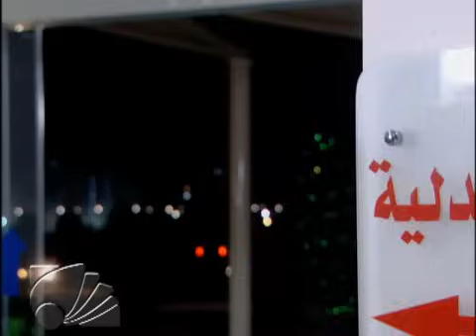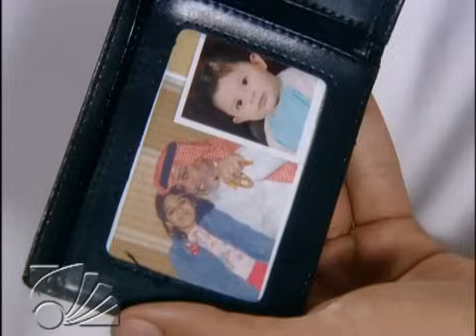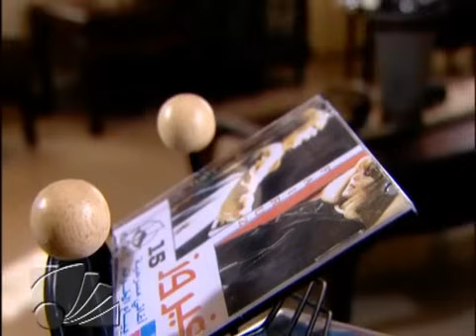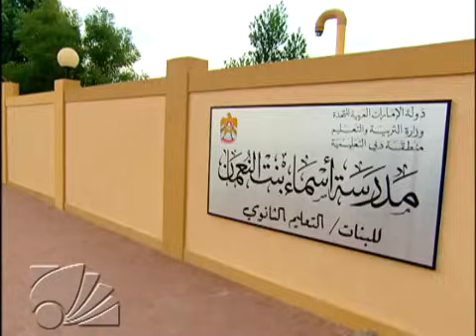أبله نوره - الحلقة 24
لا تنسى الإشتراك لكل جديد شاهد الحلقات كاملة

تدور أحداث المسلسل حول «نوره» (حياة الفهد) المعلمة الغير قادرة على الإنجاب والتي تعيش مع زوجها وشقيقه الذي قامت بتربيته وهو صغير في حب وسلام تعُين نورة لتكون مديرة أحدى المدارس الذي تكون ملئيه بالتسيب والغيرة والإهمال وسط بعض المعلمات على عكس بعض المعلمات الملتزمات الذي يعانون الظلم وتحاول دائمًا حل مشاكل الطلابات والمعلمات في طريقتها الخاصة.

ــــــــــــــــــــــــــــــــــــــــ
تابعنا على شبكات التواصل الإجتماعي: